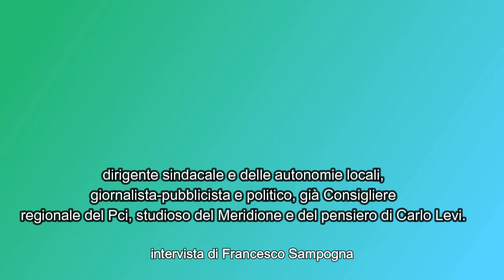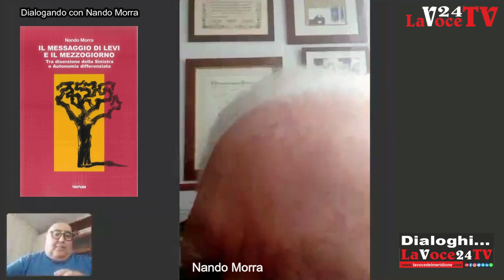Dialoghi ...LaVoce24TV – Dialogando con Nando Morra: Il MESSAGGIO DI LEVI E IL MEZZOGIORNO - par. 1°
Dialoghi ... LaVoce24TV – Dialogando con Nando Morra: parlando di mezzogiorno, partendo dal Saggio “Il MESSAGGIO DI LEVI E IL MEZZOGIORNO – Tra diserzione della Sinistra e Autonomia differenziata. Intervista di Francesco Sampogna (PARTE 1°)
Benritrovati a questo nuovo appuntamento con Dialoghi, ospite oggi della nostra rubrica Nando Morra, di Napoli, dirigente sindacale e delle autonomie locali, giornalista-pubblicista e politico, già Consigliere regionale del Pci, studioso del Meridione e del pensiero di Carlo Levi.
Ex presidente della Mostra d’Oltremare, Storico segretario della Cgil.
Nel periodo post Sessantotto diventa  il più giovane segretario alla Camera del Lavoro di Napoli e porta iniziative politico-culturali nelle università e nel mondo giovanile post sessantottino.
Presente nella redazione de l’Unità, sin dall’età di 16 anni, diventa cronista sportivo di spicco, conoscendo Zucconelli e Coppi, Conti e Maradona.
Profondo conoscitore delle problematiche del Sud, della questione meridionale, che viene da lontano, che continua a creare la divisione geografica ed economica dell’Italia.
Oggi ospite di Dialoghi per parlare di un importante saggio dal titolo: IL MESSAGGIO DI LEVI E IL MEZZOGIORNO – Tra diserzione della Sinistra e Autonomia differenziata”. Con la prefazione di Nicola Filazzola, edito da Mondi.